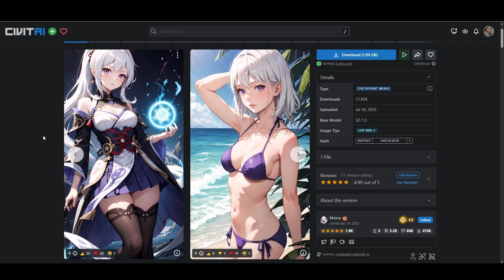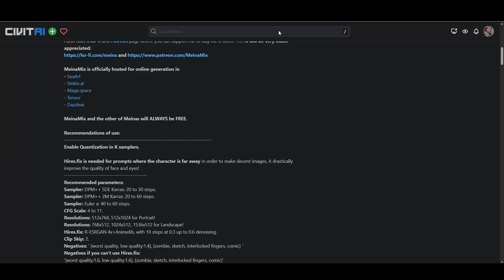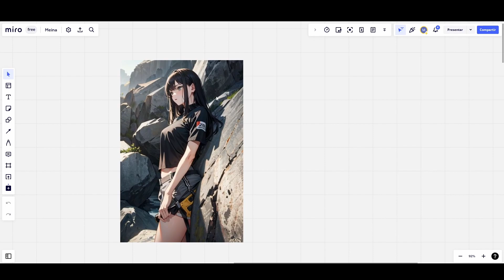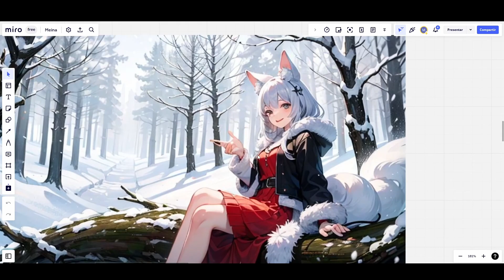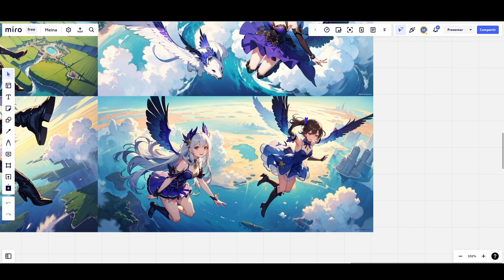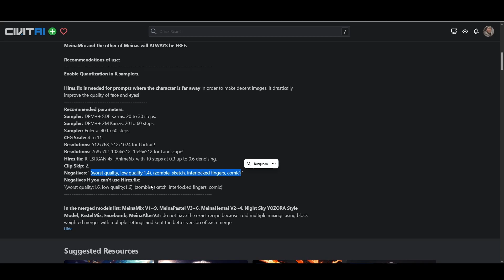Anime detallado con MeinaMix | Stable Diffusion en español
MeinaMix  es un excelente modelo para anime que genera imagenes con mucho detalle.